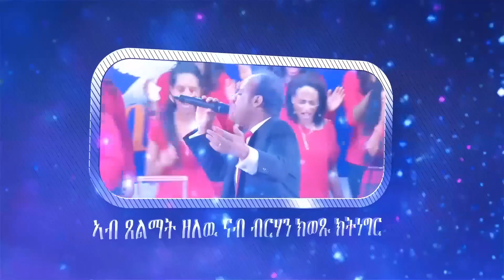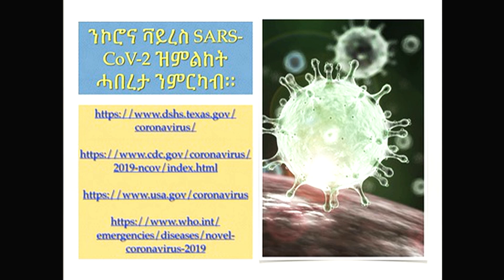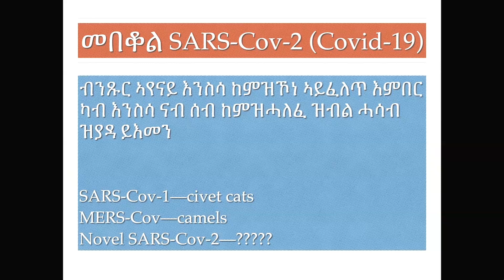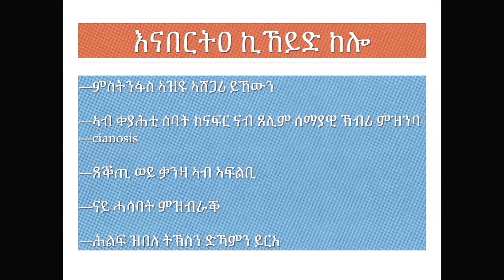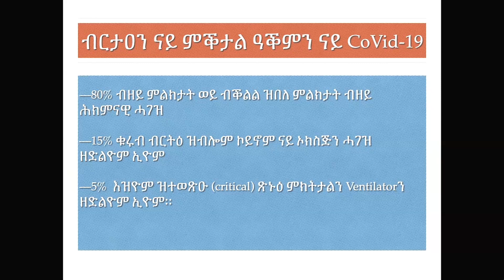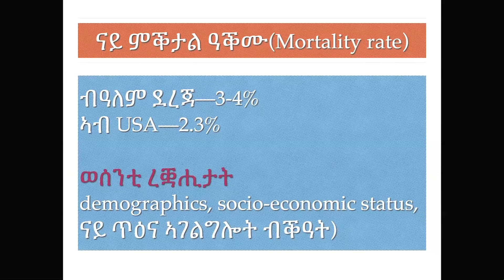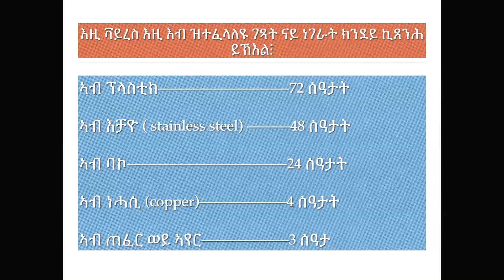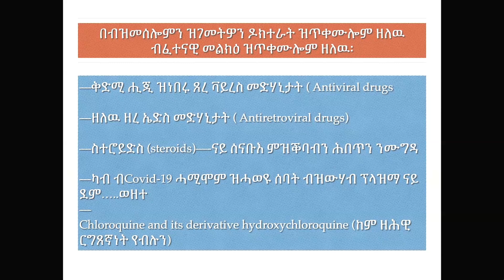Corona Virus - Through The Eyes Of a Christian Doctor - Berhan Wongel Dallas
© Copyright: Gospel Light Media Group. Please do not copy, alter and re-upload content of the video illegally. Gospel Light Media reserves all rights of ownership.